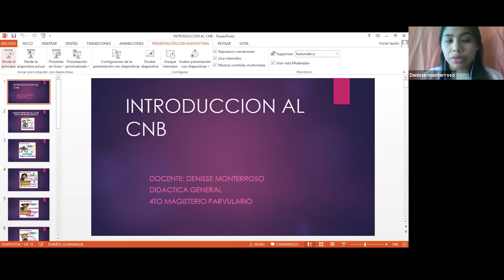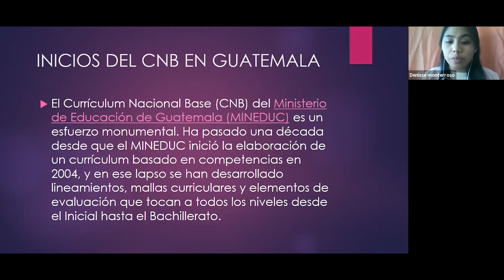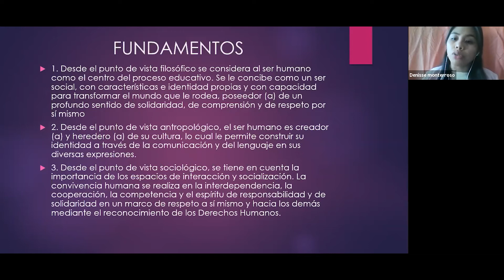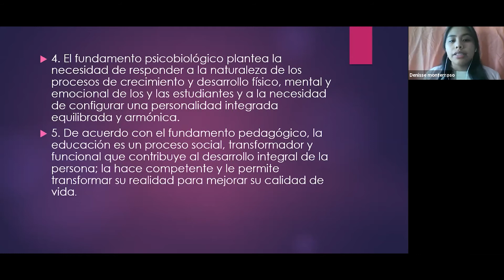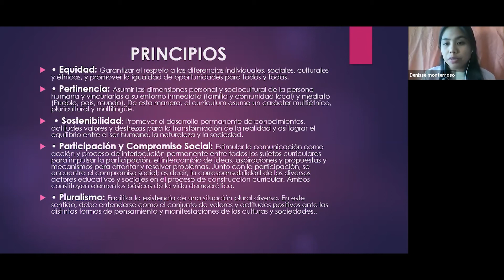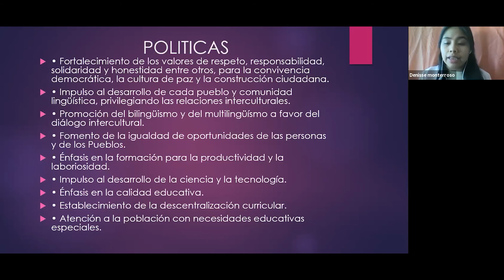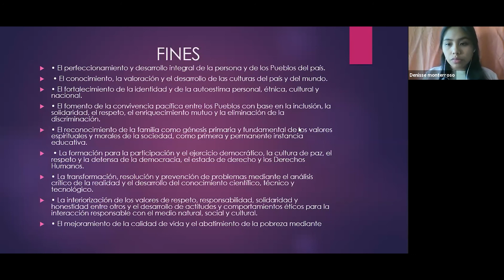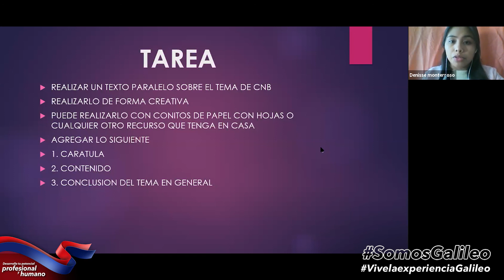DIDÁCTICA GENERAL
Una clase para estudiantes del Cuarto grado de la carrera de Magisterio de Educación Pre primaria